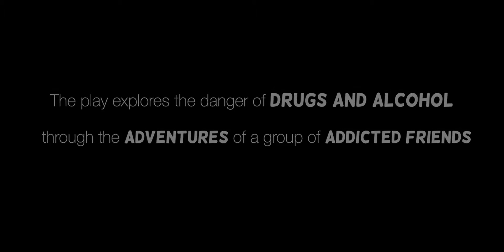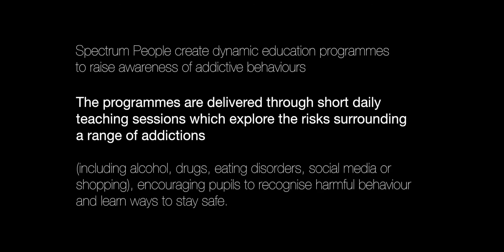Snowball White and the Seven Dwarves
A powerful enactment by people recovering from addictions, performing in front of a school audience. The performance has been put together by charitable organisation, Spectrum People, and Reflections Housing Association.